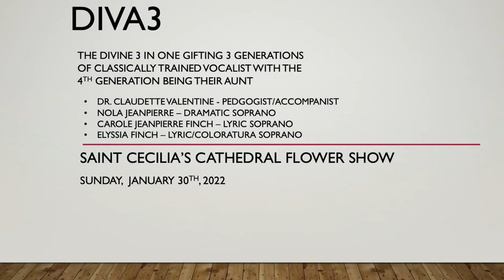DIVA3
SAINT CECILIA’S CATHEDRAL FLOWER SHOW

THE DIVINE 3 IN ONE GIFTING 3 GENERATIONS OF CLASSICALLY TRAINED VOCALIST WITH THE 4TH GENERATION BEING THEIR AUNT

--DR. CLAUDETTE VALENTINE - PEDGOGIST/ACCOMPANIST
--NOLA JEANPIERRE – DRAMATIC SOPRANO
--CAROLE JEANPIERRE FINCH – LYRIC SOPRANO
--ELYSSIA FINCH – LYRIC/COLORATURA SOPRANO